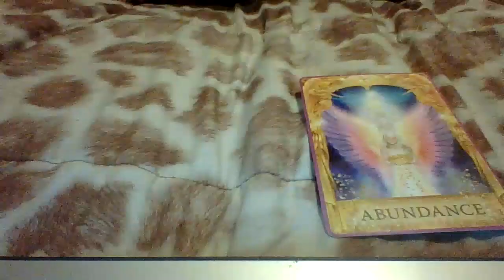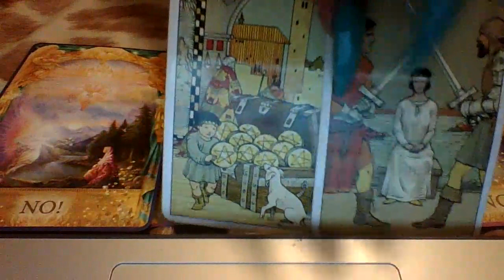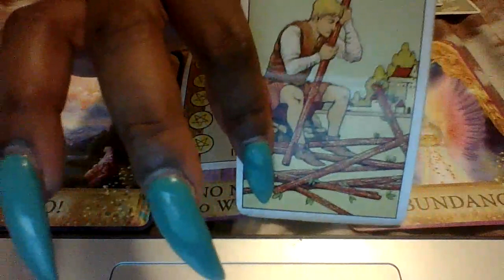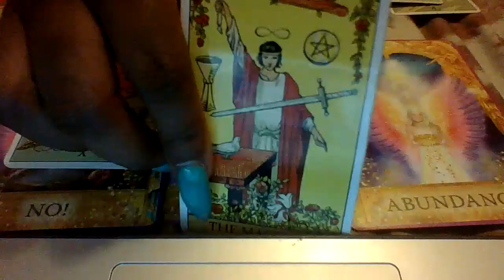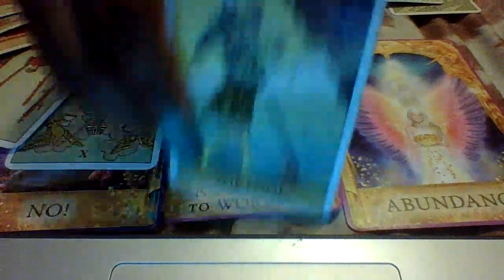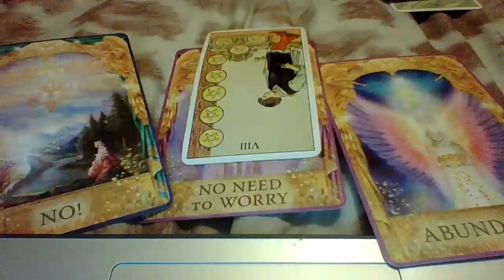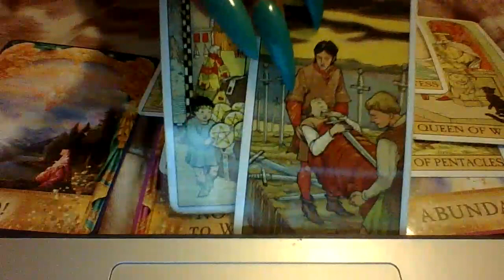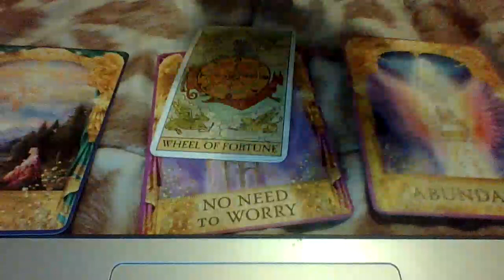Capricorn September 2020, STACKTEMBER!!! Focused On Abundance & Making Changes To Keep it Coming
Click link to purchase The Money 💰 Magnet 🧲 Oil on my Etsy Shop‼️💯💕

60 mins FaceTime Reading $120

Full Detailed Reading (Includes Guidance & Advice & Pendulum Reading) $67.77

Mini Reading $47.77

To Book👀😊